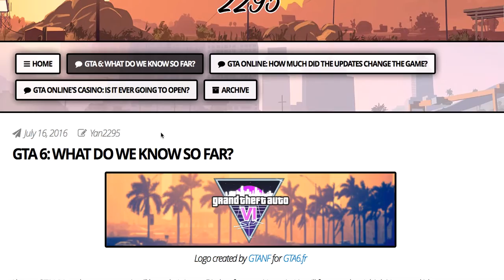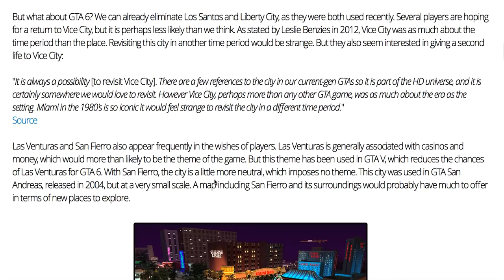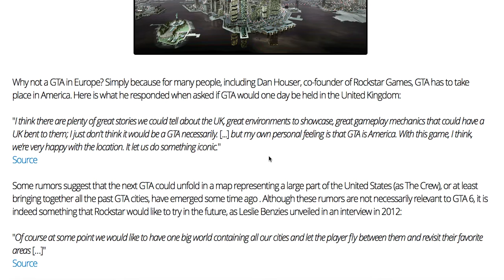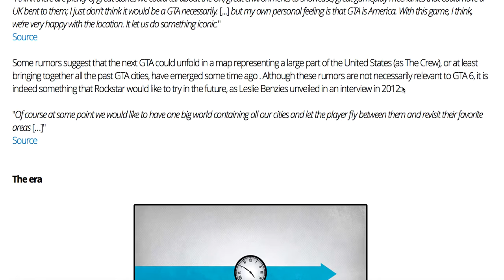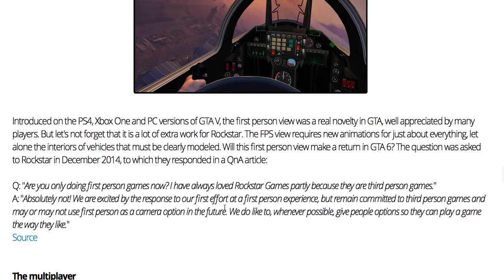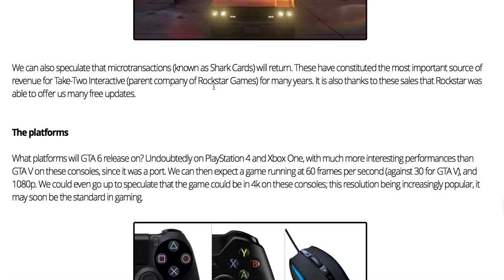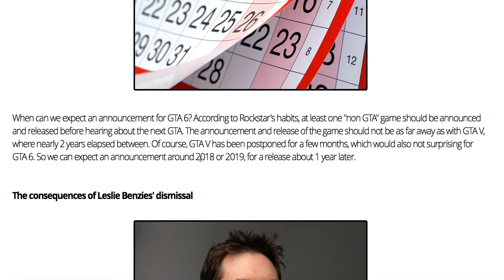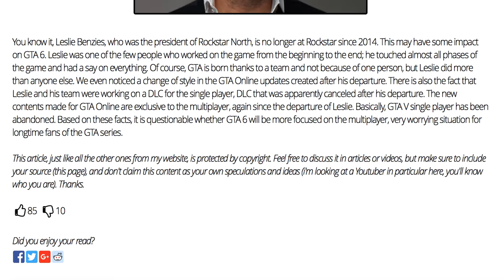GTA 6! Release Date, Setting, Story Mode and MORE! (Your Questions Answered!) [YAN2295]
YAN'S WEBSITE - Yan2295.com

Today we look at the GTA 6 Release Date, Setting, Timeframe, Online Mode, Story Mode, and MORE GTA 6 INFO!